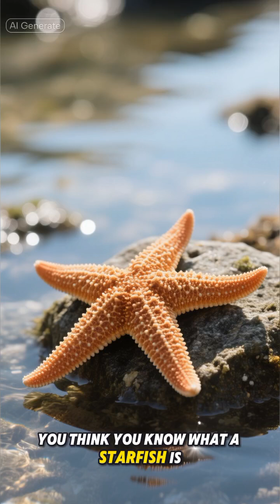Sea life sunflower starfish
a factual day in the life of a sunflower starfish